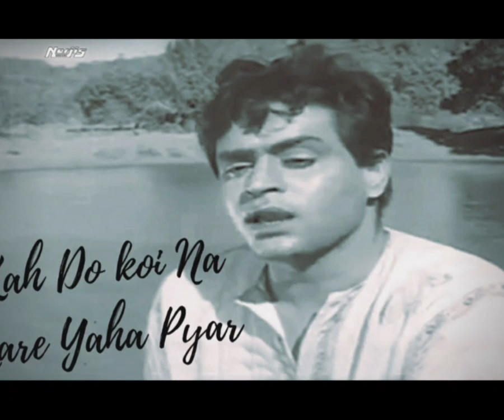keh do koi na kare yahan pyar... covered by Hello farmaish & Umesh2904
Original credits
Song         - Keh do koi na kare yahan pyar...
Movie       - Goonj Uthi Shehnai 1959
Performer - Rajendra Kumar & Amita

➡️Tumse hi din hota hai...